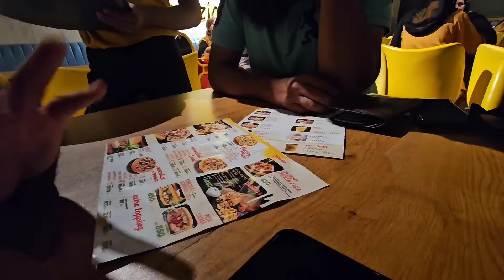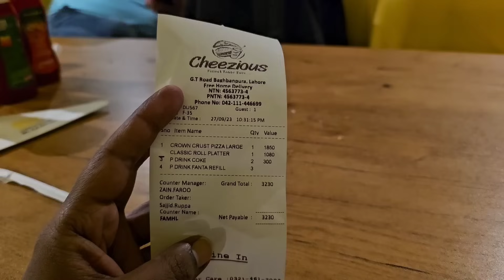Road Trip 7nd Day | Vlogging With Shoaib || Vlog # 16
That's a wrap for now! Wishing you all a fantastic day filled with smiles. ☺️